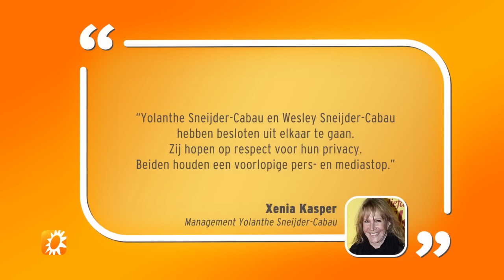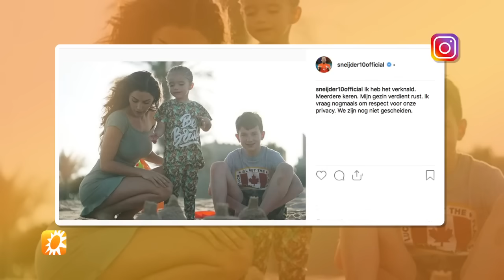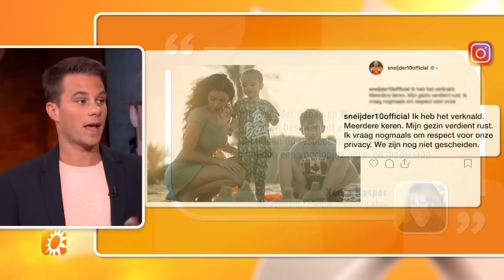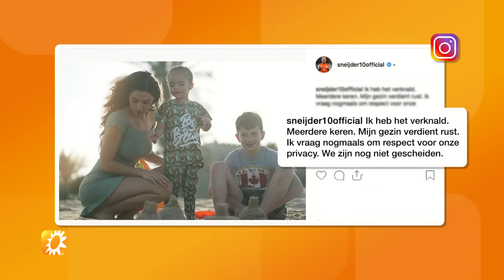'Wesley oorzaak van breuk met Yolanthe' - RTL BOULEVARD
Wesley Sneijder heeft het verknald! Waar het koppel gister nog als vrienden uit elkaar lijkt te gaan, geeft de voetballer vandaag zelf in een verklaring een totaal andere wending aan het verhaal. Wesley is de oorzaak van de breuk.